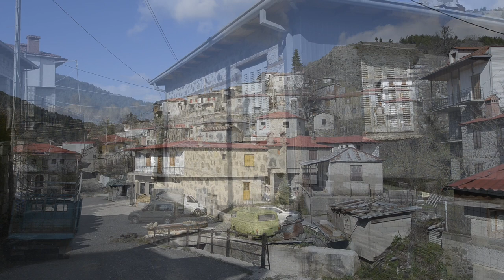Tour of the village of Milia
Milia, or "Meru" in Vlach, is a mountain village (1160 m) of the municipality of Metsovo. It is located at the northwest of the prefecture of Ioannina, close to the border of Epirus and Macedonia, and has 396 inhabitants. They use the Vlach dialect for oral communication and Greek for written communication, and call themselves "Merani".

Milia is a live Vlach workshop where one encounters tradition and modern daily life in harmony. It retains its traditional architecture with two storey stone-built houses to a significant extent.

Milia is famous for its folk art workshops and woodwork products. Residents are also involved in farming and logging. Agritourism and tourist trails to the nearby mountain peaks are the new fields of development. To the north of Milia we find the National Park of Pindos "Valia Kalda".